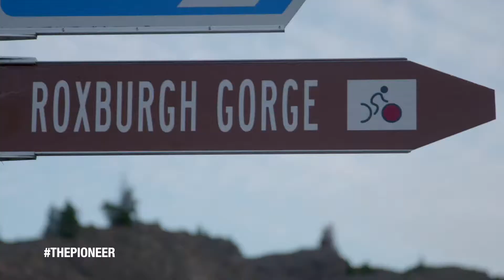Alexandra Welcomes The Pioneer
The Pioneer is just around the corner and your first few nights camping are hosted by the stunning town of Alexandra. Steeped with beautiful scenery, an incredible history and trails for days.

Here, Anthony ‘Antz’ Longman from Tourism Central Otago NZ, a passionate mountain biker himself, welcomes you to the hub of cycling and mountain biking in this region.

We can't wait to hit the ground and explore.